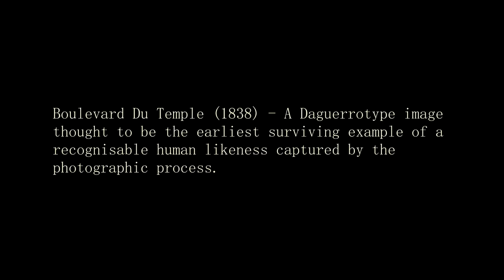Boulevard Du Temple - Music & Video By Heathcliff Blair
An original video artwork with music. Based on Louis Dageurre's historic photograph featuring the first known instance of a recognisable human figure captured by the photographic process. The long exposure Dageurre was  forced to employ has transformed a busy French street into an empty ghost town, save for a single motionless figure – the only survivor of the interactions between chemistry, light, motion, and the path of time.

For orchestra with oboe and Ondes Martenot.